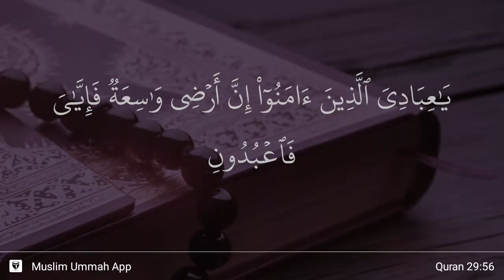Al-'Ankabut ayat 56